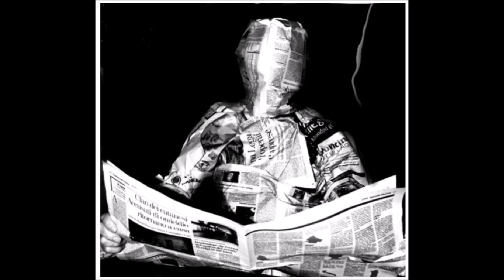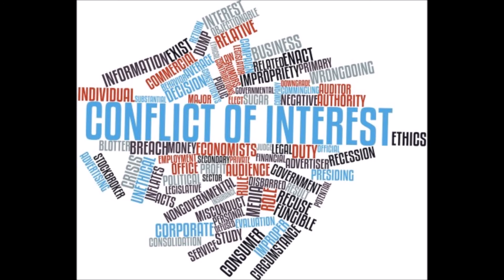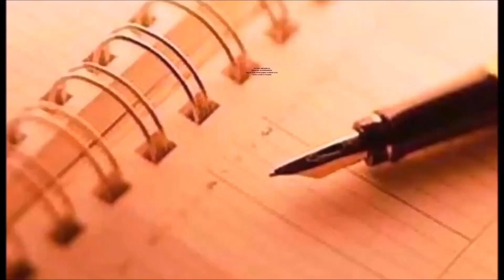BAVAGLIO AL WEB e CONFLITTO DI INTERESSI - ddl. GAMBARO - intervista al Prof. PAOLO MADDALENA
PROF. PAOLO MADDALENA -DDL GAMBARO-CONFLITTO D’INTERESSI

A completamento del contributo che CRESCERE INFORMANDOSI ha voluto fornire in merito al problema della regolamentazione dell’informazione in rete pubblichiamo oggi un’intervista al Prof. Paolo Maddalena  (Vicepresidente Emerito della Corte Costituzionale).
Partendo da alcune criticità meritevoli di tutela, cyberbullismo, pedopornografia e istigazione all’odio, cerchiamo di capire  cosa si nasconde dietro il ddl Gambaro.  Il Professor Paolo Maddalena ci dice la sua evidenziando tra l’altro la violazione di numerosi articoli della Costituzione a cui si darebbe luogo con l’applicazione del ddl…
Si passa  poi a dibattere, in merito alle possibili conseguenze sul  pluralismo dell’informazione….
Infine, si affronta il problema della mancanza di una seria legge sul conflitto d’interessi  e della scarsa voglia di provarci a regolamentarlo, alla luce, soprattutto, dell’ennesimo tentativo di mettere un bavaglio alla libera informazione sul web…